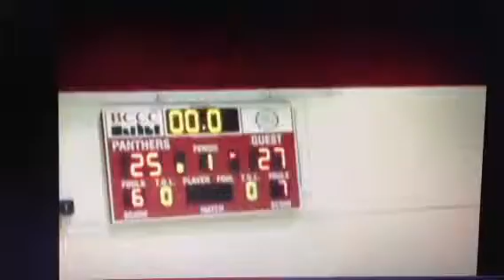Kamau Stokes UA vs elite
Kamau Stokes is a player!